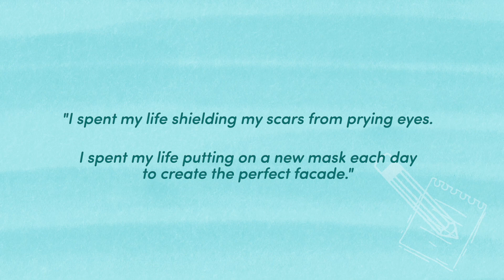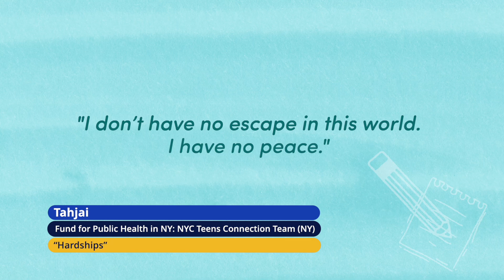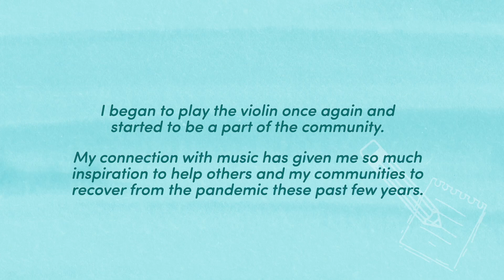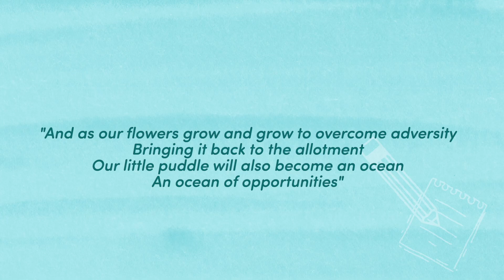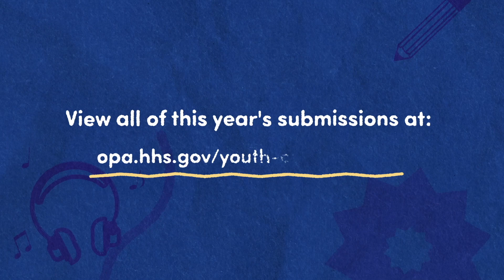Youth Create! 2023 Compilation Video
OPA's Youth Create! invites young people who currently participate or have participated in OPA's Teen Pregnancy Prevention and Title X programs as part of its youth engagement efforts. This year youth answered prompts relating to how they care for themselves during tough times, things that are important to them in their community, what they have come to cherish or value, and what a healthy future means to them.